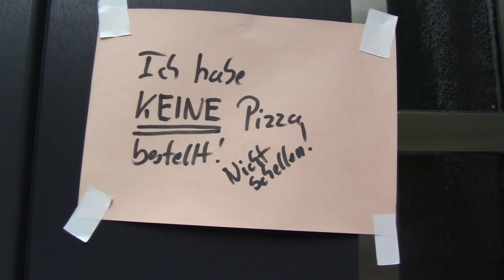Hey ihr NWO Muschis ! 22 Pizza Dienste in 3 Stunden by the Way !